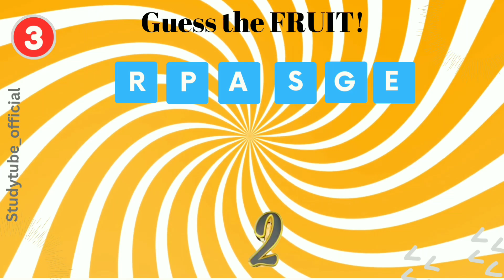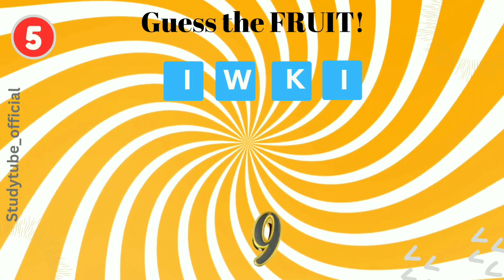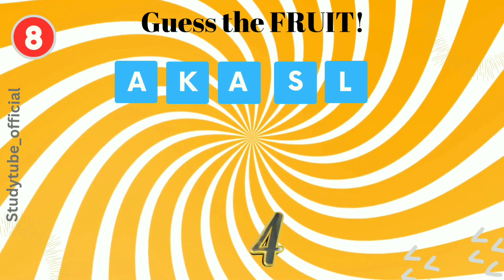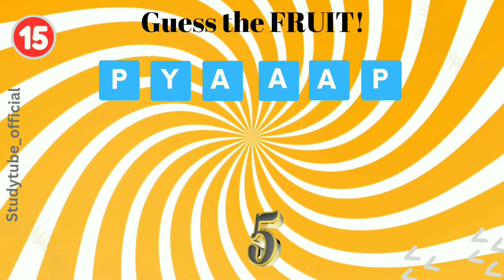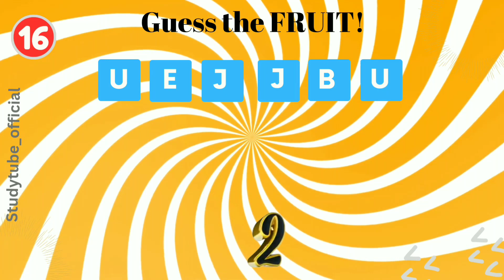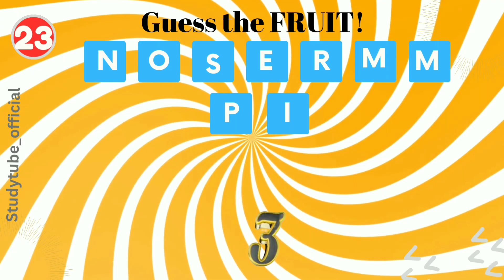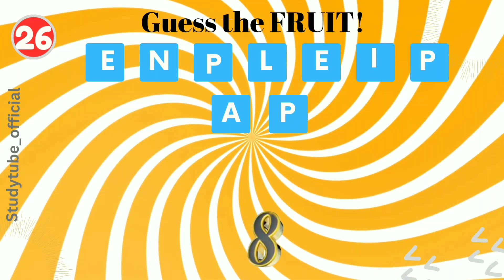Guess the Fruit - Scrambled words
In this video you are given scrambled or grambled words and you have to guess fruit name. You have to guess 27 fruit names in 10 seconds for each quiz.